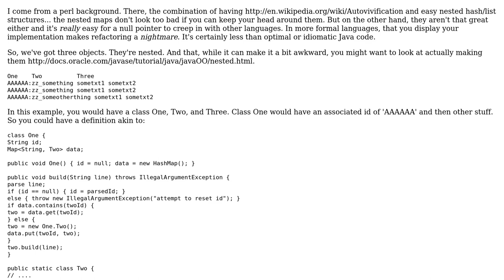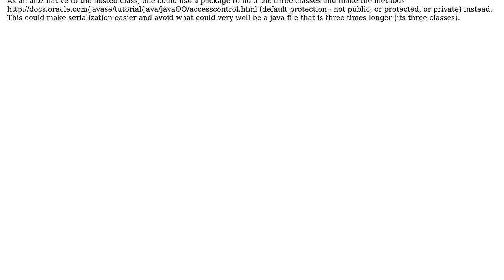Software Engineering: Best approach to a defined datastructure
With thanks & praise to God, and with thanks to the many people who have made this project possible! | Content (except music & images) licensed under CC BY-SA | Music | Images & others | With thanks to user Mike Partridge , user acidNoob and the Stack Exchange Network Trademarks are property of their respective owners. You are responsible for your own actions.